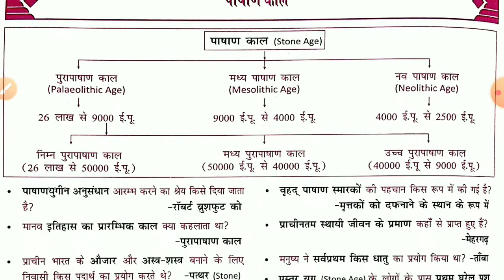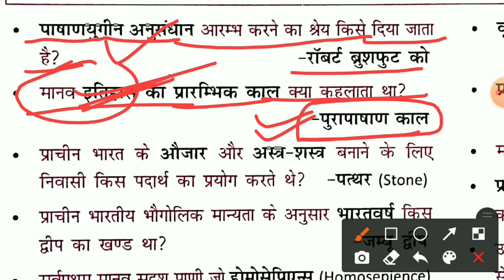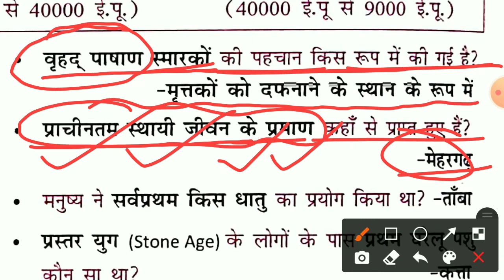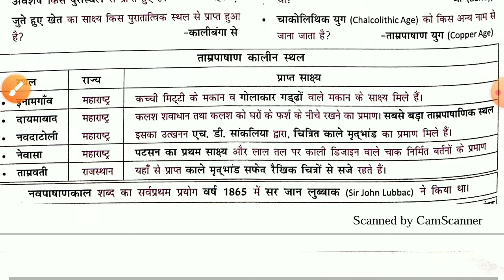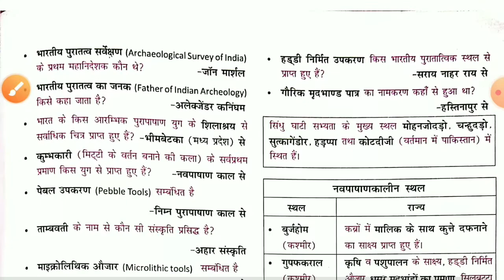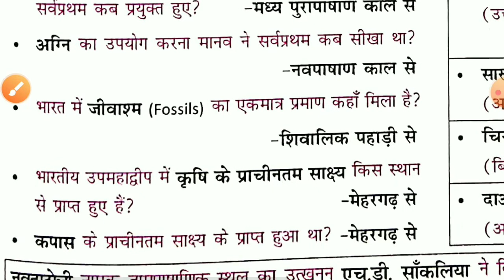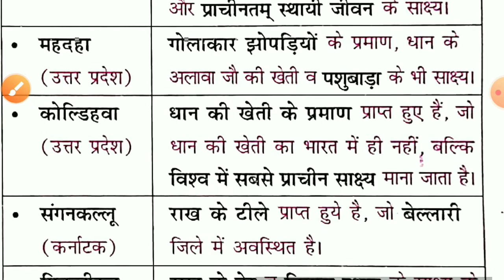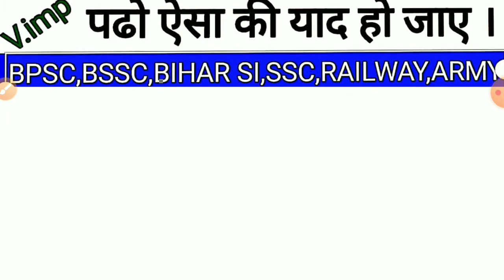(2.) पाषाण काल ||History ||BPSC,BIHAR SI,BSSC,UPSI,सचिवालय||pcsmaker||By-Amit Arya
पाषाण काल ||History ||BPSC,BIHAR SI,BSSC,UPSI,सचिवालय||pcsmaker||By-Amit Arya

Bihar daroga
Bihar si
Bihar si ore exam
Bihar si mains exam
Bpsc
Bpsc exam
Bpsc pre exam